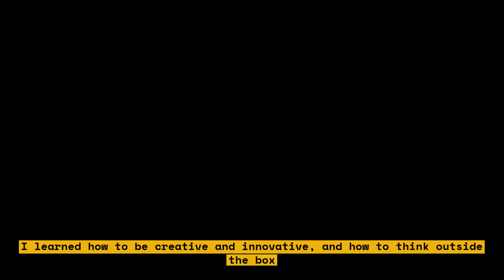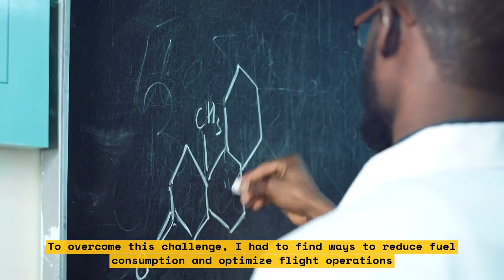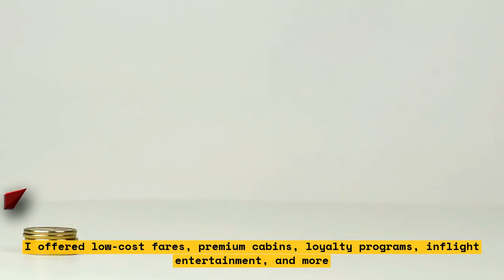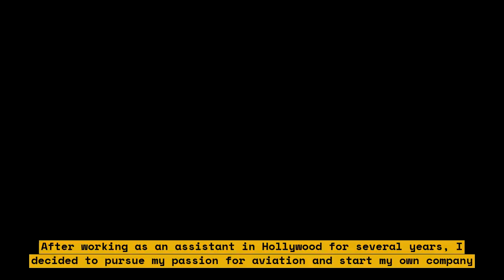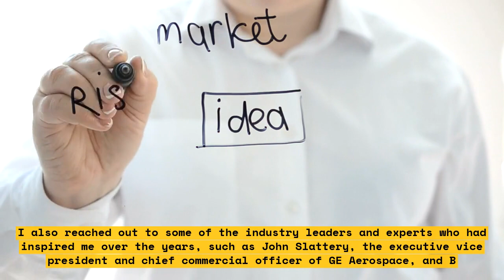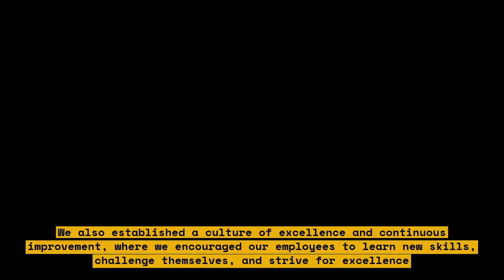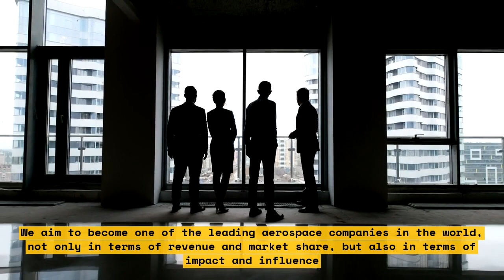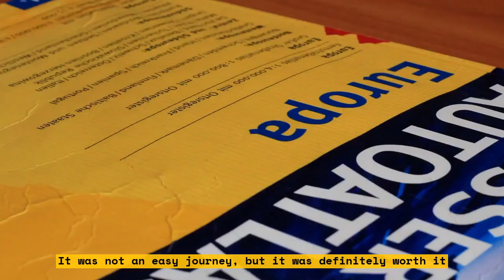How I Went from Hollywood's Assistant to CEO of My Own Aviation Company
In this video, I share my journey from being a Hollywood assistant to becoming the CEO of my own aviation company. I talk about the challenges I faced along the way and how I overcame them. I also share tips and advice for anyone who wants to follow in my footsteps. If you're interested in learning more about how to succeed in the aviation industry, this video is for you!